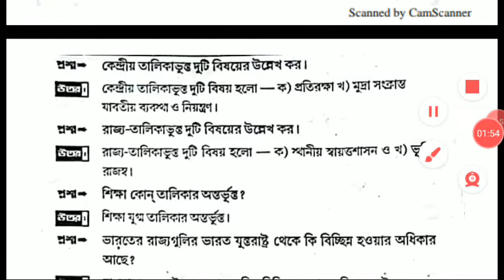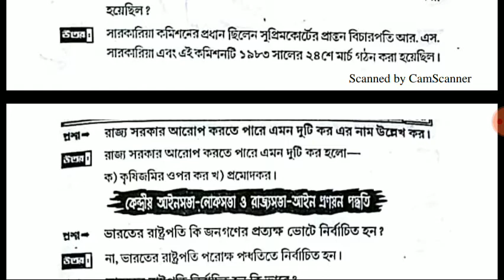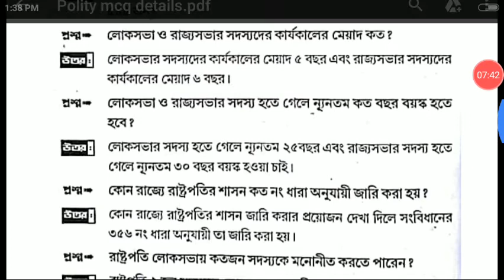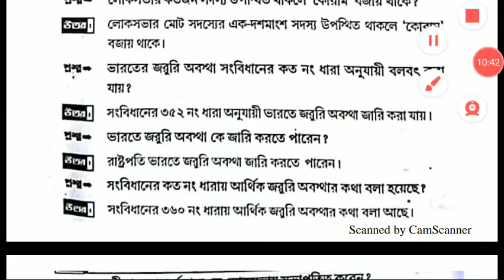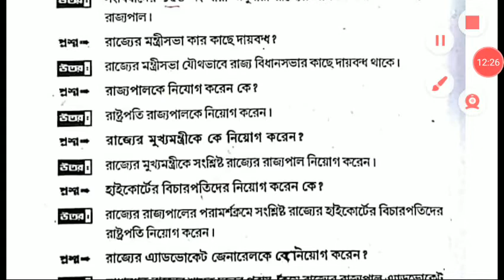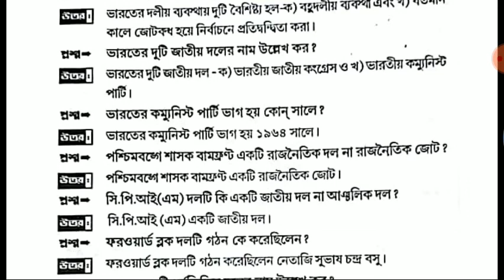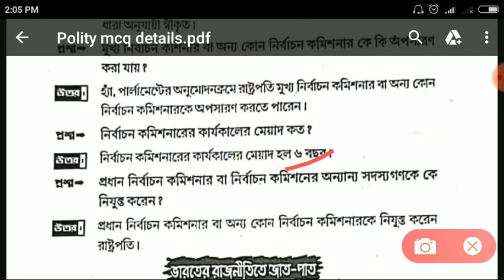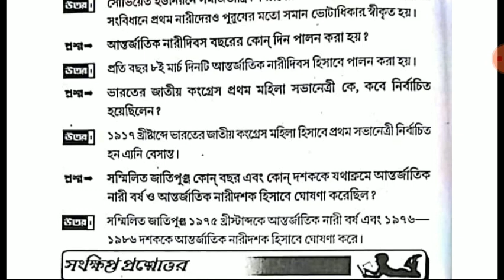indian polity| indian constitution | wbp psc miselanious railway ntpc group -d